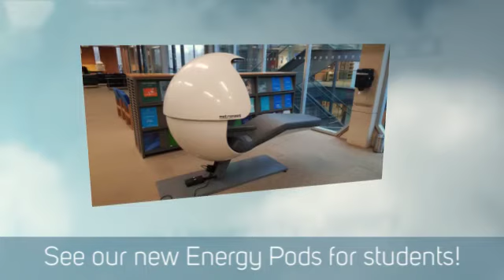Open Day April 28th 2018